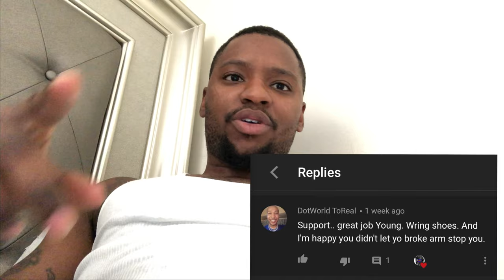DON'T buy a 2 STROKE dirt BIKE!!| Here's why!!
Hey everyone! Welcome back to another vlog! In today's vlog my girlfriend is cleaning up my road rash from falling off my bike and It burns like hell...